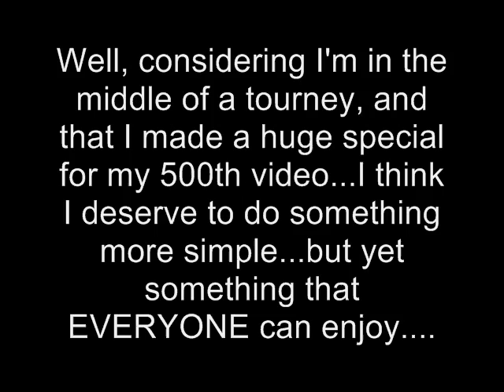600th Video: Something Simple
Well, considering I'm in the middle of a tourney, and that I made a huge special for my 500th video...I think I deserve to do something more simple...but yet something that EVERYONE can enjoy.